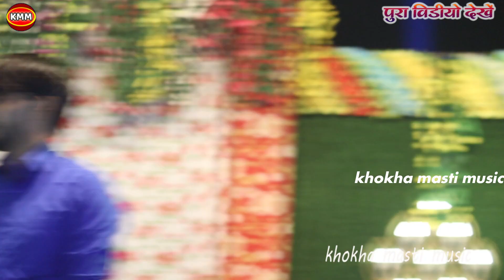पुरानी दोस्ती के याद में Anupama_yadav ने shivesh_mishra के बहु भोज मे किया गर्दा गायकी और डांस